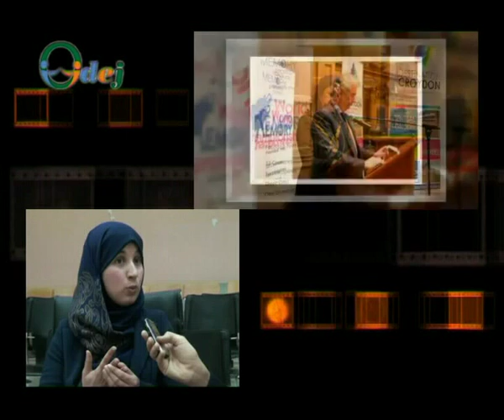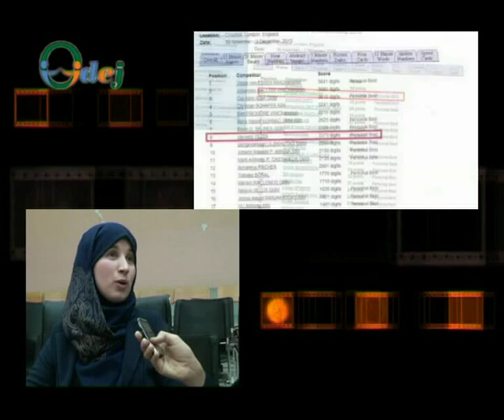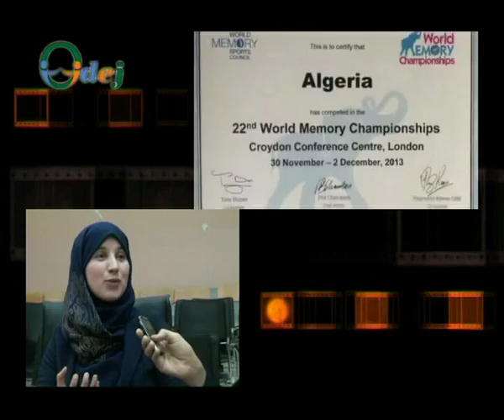FormatFactoryMARYM YAZA VOL1